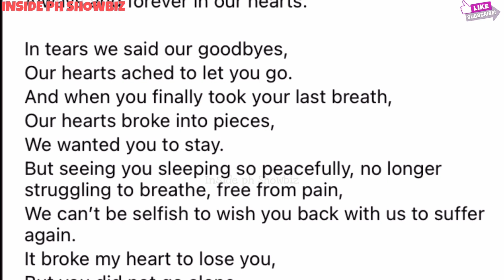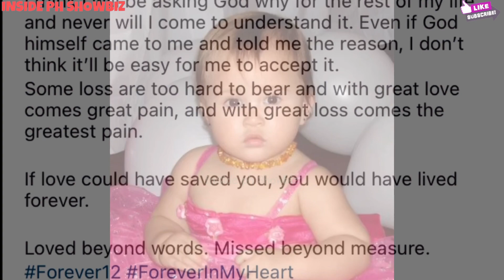KYLE ECHARRI HINANDUGAN NG HULING KANTA ANG KAPATID NA SI BELLA BAGO ITO PUMANAW😭